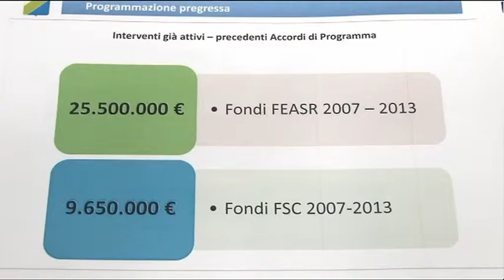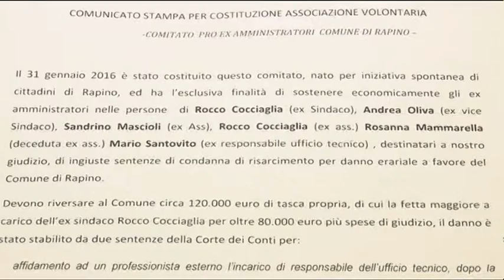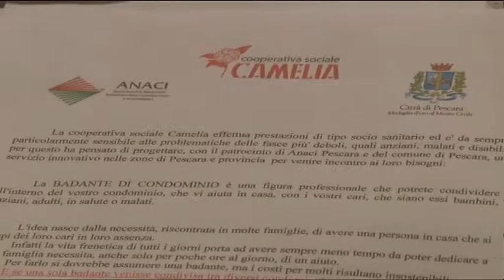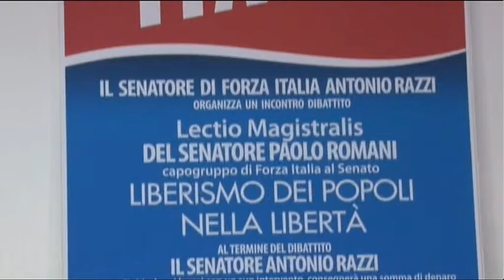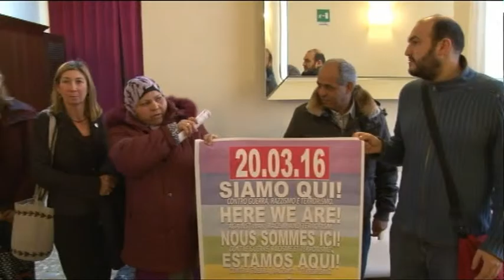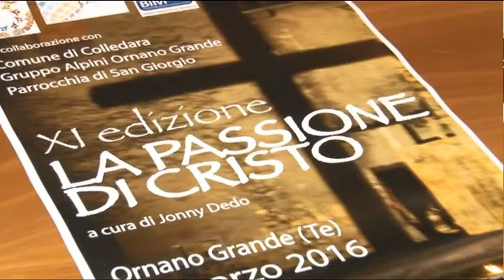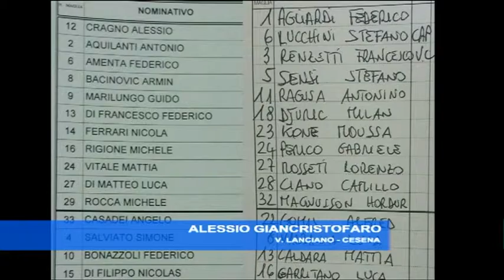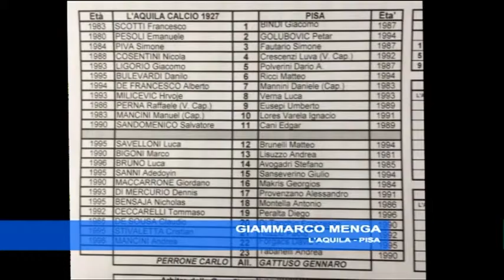TgSei Edizione delle 14 Sabato 19 marzo 2016